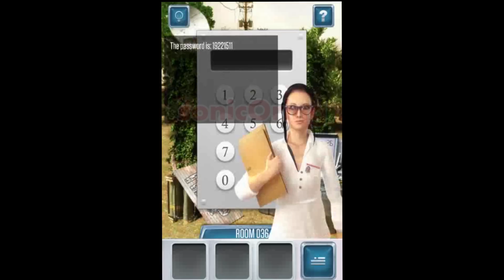100 Doors Full Level 36 Walkthrough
100 Doors Full Level 36 Walkthrough Game Solutions прохождение 100 Doors Full Room 36 stage answer room escape game by ZENFOX on iphone and android